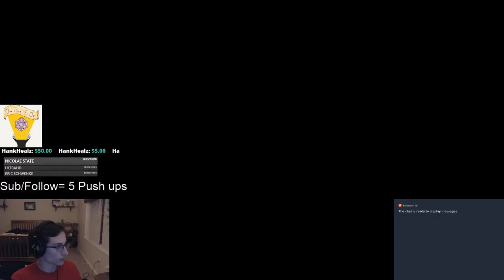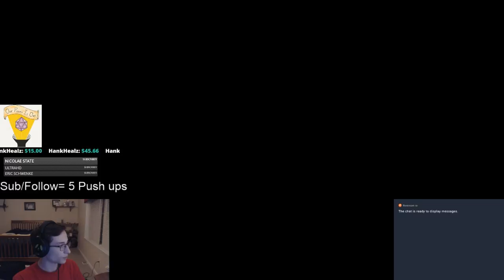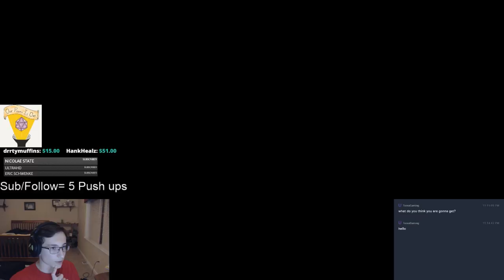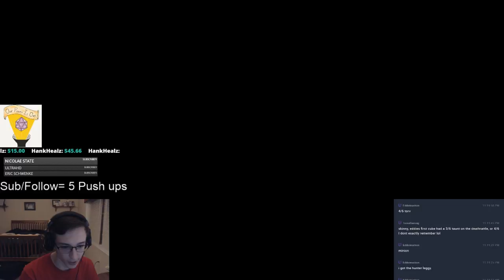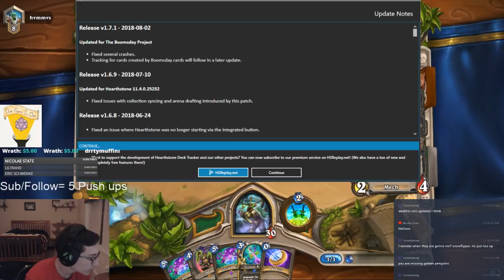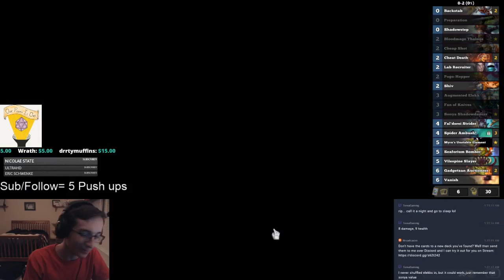Hearthstone 268 Pack Opening!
Hearthstone Discord (If we get 25 ACTIVE members 20$ Blizzard gift card give away!)